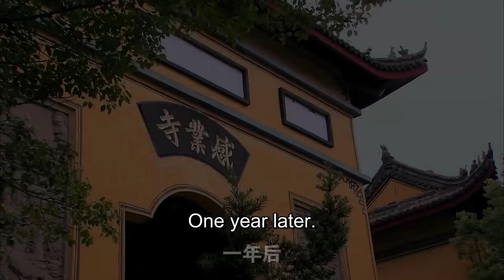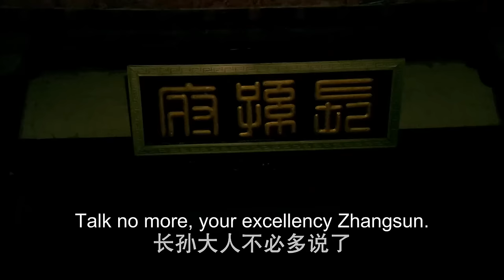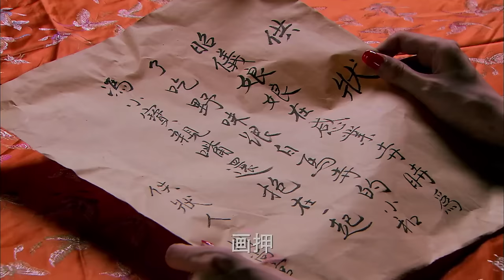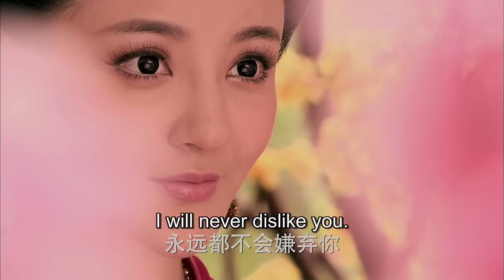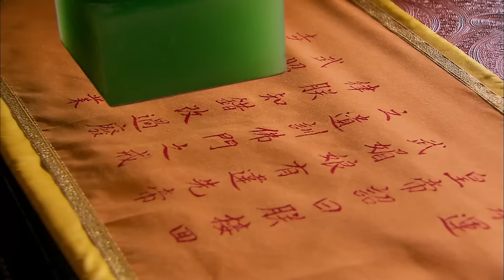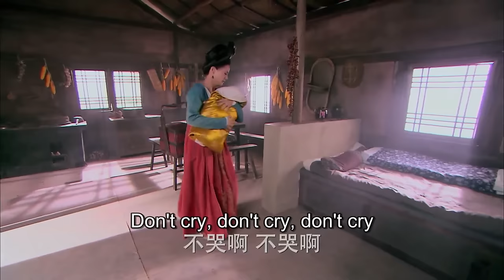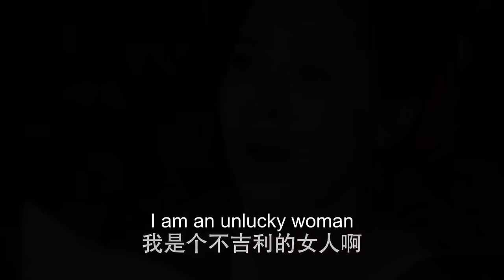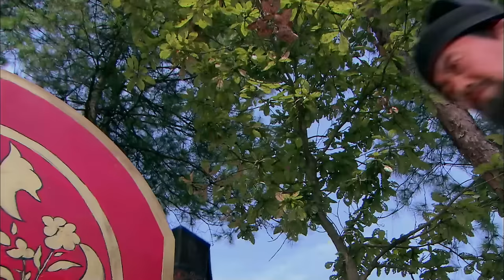【MULTI-SUB】Princess's Revenge 01 | The Substitute Princess's Revenge on the Wicked Mother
✨Princess's Revenge✨
AkA:太平公主秘史

【Starring】
Jiang JingWen, Li Xiang

【Synopsis】
Contrary to history, Princess An Ding Si, the first born of Wu Ze Tian, was not killed but smuggled out of the country. After she grew up, she returned to take revenge on her mother for sacrificing her in her plan to become the first Empress regnant of China. The princess assumed the identity of her younger sister and became the famous Princess Tai Ping, the youngest and the most beloved child of Empress Wu Ze Tian. She used her mother's blinding love for Tai Ping to gain control of the court and to advance her ambition of becoming the ruler of China herself